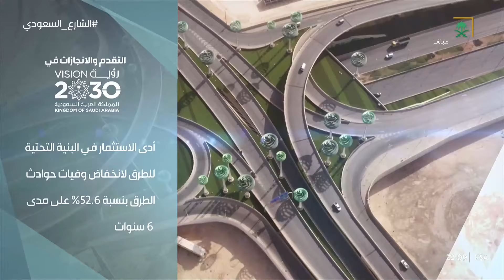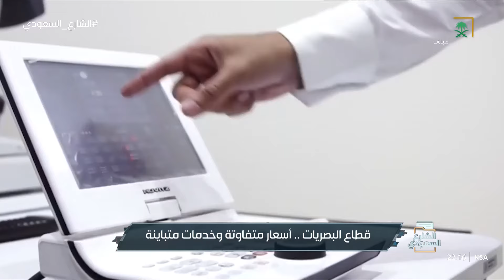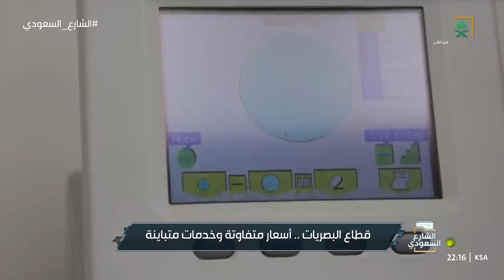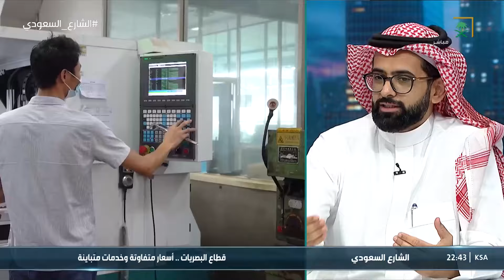الشارع السعودي | قطاع البصريات.. أسعار متفاوتة وخدمات متباينة.